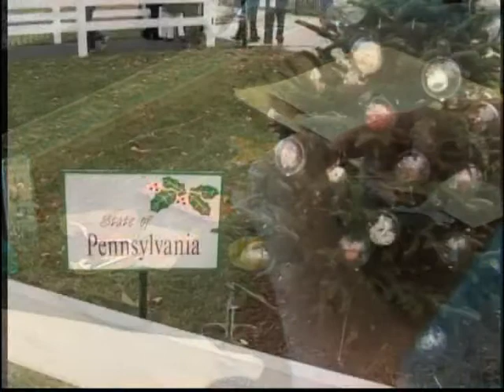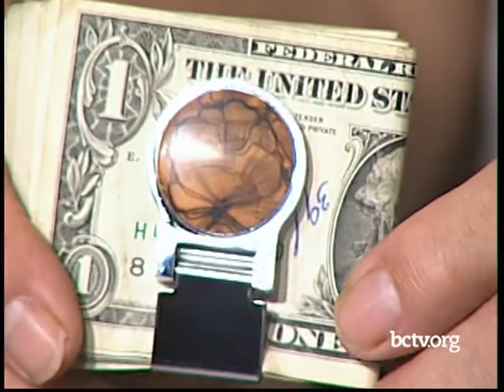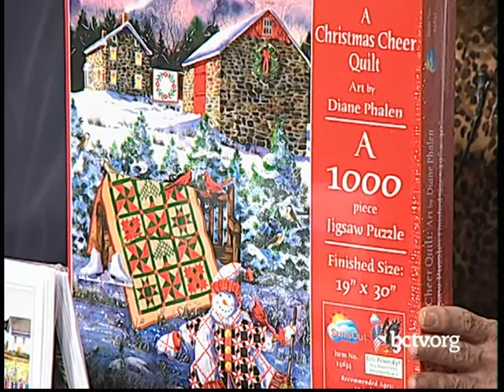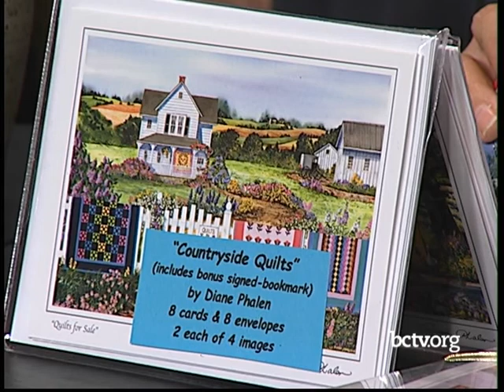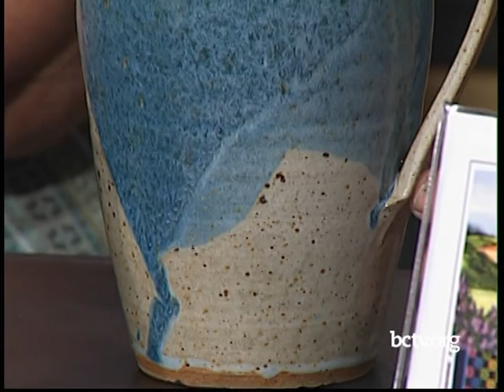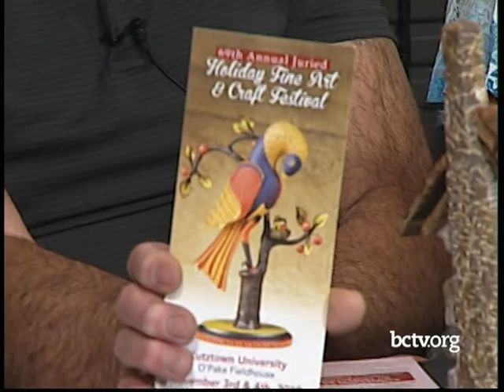69th Annual Holiday Fine Arts Festival 9-19-18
Kay Bennecoff is joined by fellow craftspeople Judy and Terry Boyer, Cleon Garl, Linda Beiler, and Steve Hunter to talk about the 69th Annual Holiday Fine Arts Festival.